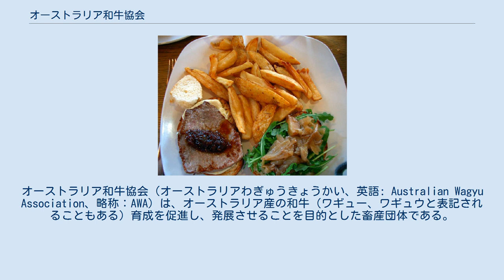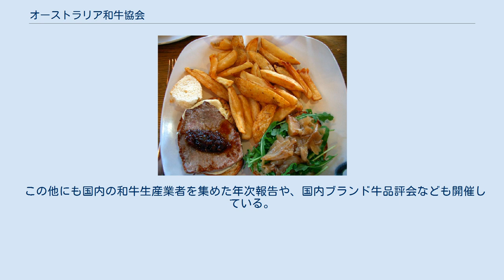オーストラリア和牛協会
オーストラリア和牛協会（オーストラリアわぎゅうきょうかい、英語: Australian Wagyu Association、略称：AWA）は、オーストラリア産の和牛（ワギュー、ワギュウと表記されることもある）育成を促進し、発展させることを目的とした畜産団体である。
オーストラリア和牛育種協会有限会社（英語: The Australian Wagyu Breeders Association Limited）が運営を行っている。
オーストラリア国内の和牛育成を統括する団体であり、国内の和牛協議会開催も行っている。
 オーストラリア産ワギューを使用したステーキサンドウィッチ オーストラリアに初めて品種としての和牛が持ち込まれたのは1990年である。
翌年の1991年に和牛の精液と受精卵が持ち込まれた事により、オーストラリア国内で和牛の生産が可能となった。
その後しばらくは育成に費用がかかる長期プロジェクトとして育成が進められていたが、1995年に北海道の畜産業者であった武田正吾がアメリカ合衆国、そしてオーストラリアやニュージーランドへと子牛、受精卵、精液を輸出したことにより大きく状況が変化した。
1995年、オーストラリアには37頭の雌牛と5頭の雄牛が輸入された。
さらにその後の数年間にはアメリカ合衆国で何千頭もの和牛の受精卵が作成され、オーストラリアに運び込まれて育成試験が行われた。
2006年にはアンガス種等との異種交配種でない和牛の生産に成功している。
2012年時点においてオーストラリア国内で生産されている和牛は5000頭以上であり、AWAはその登録管理を行っている。
 この他にも国内の和牛生産業者を集めた年次報告や、国内ブランド牛品評会なども開催している。